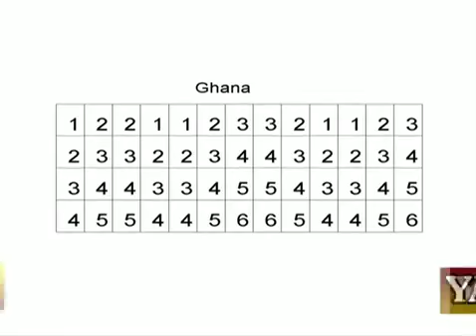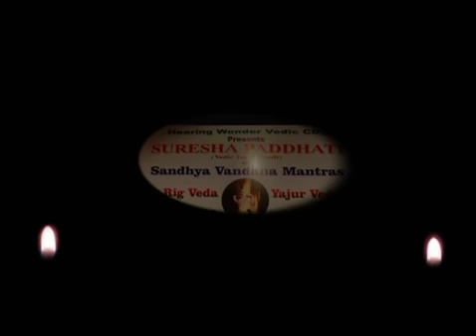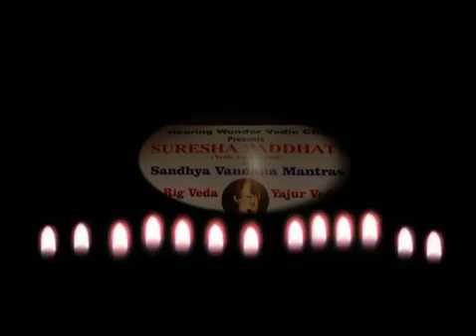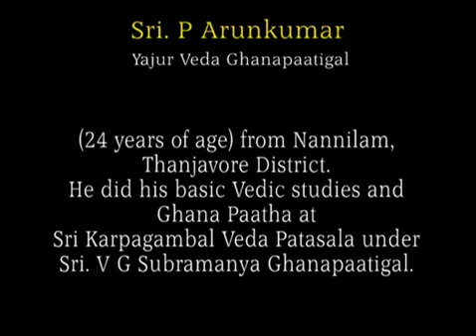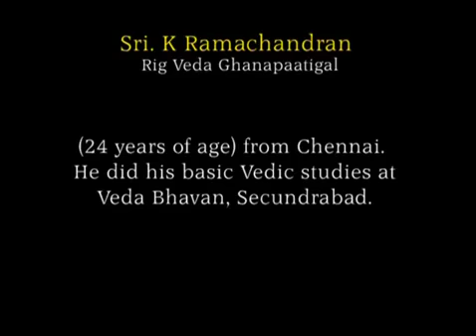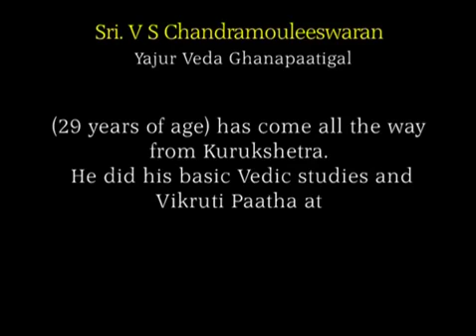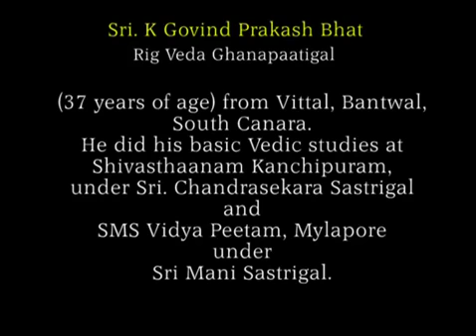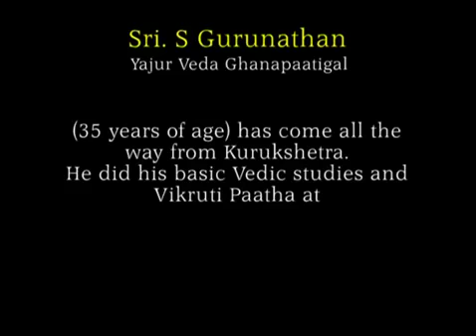Suresha Paddhati 111 Rig Veda vs Yajur VedaIntroduction of event Vedic Pundits K Suresh